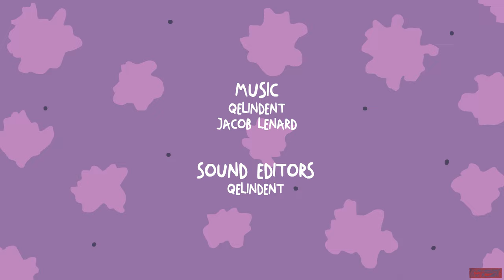Rugrats Incredible ANIMATED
An animation of the storyboard jam comic "Rugrats - Incredible"

QELINDENT 2023